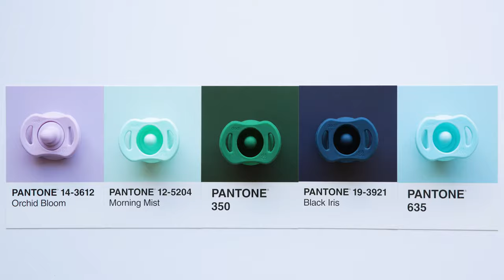Meet The Pop Pacifier and The Chew Teether by Doddle & Co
We create better products for babies. As seen on Shark Tank. So how does The Pop® pacifier work? We're glad you asked. It took us a long time to get The Pop® perfect, and while we won't bore you with all of our ups & downs, the short answer is this: engineering. That's right. The nipple was designed to only have a pullback when it takes a real tumble to the floor or the ground. Otherwise, if it falls on baby's chest or crib, the nipple will stay extended & ready for baby. Safe and intuitive with a gentle pop back that mimics the natural teat. Minimal washing needed, think just a few times a day. 100% silicone. No lead, PVC, BPA, latex or phthalates. Recommended for babies 0 - 6 months (but it's certainly safe for older infants). Dishwasher safe.

And The Chew Teether? Introducing an addictive new way to satisfy aching gums + busy hands. Using the same patented "pop" technology as our beloved pacifiers, these modern teethers are sure to soothe babies + their parents.